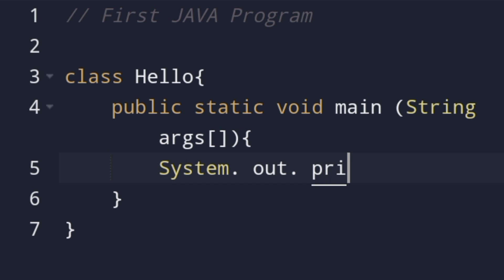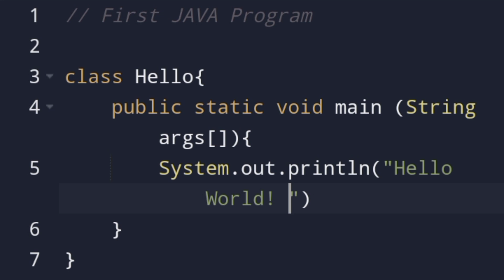First JAVA Program 👨‍💻